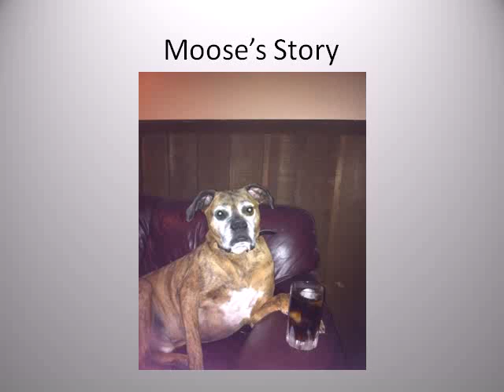Moose's Story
Thank you Myrna Pawlick of WestJet for sharing this wonderful story about a boy and his boxer named Moose.  This truly brought a tear to everyone's eyes as Myrna told this amazing story of a boy who has the most touching relationship with his dog.  When you rescue a dog, not only do you save the life of the dog but sometimes you save the life of a human as well.  Thank you to WestJet for your kind and always generous support of our important cause.  And thank you from the bottom of my heart to Myrna from WestJet for believing in our rescue and for allowing us to share in your family's heartwarming story.